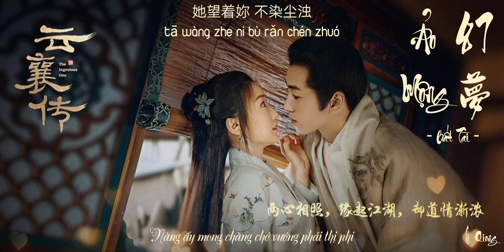Ảo Mộng - Bất Tài | 幻梦 - 不才 | OST Vân Tương Truyện/云襄传 |✨ Li Qiong✨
Edit + Trans: Li Qiong
❌Vui lòng không reup video và bản dịch khi chưa được cho phép❌